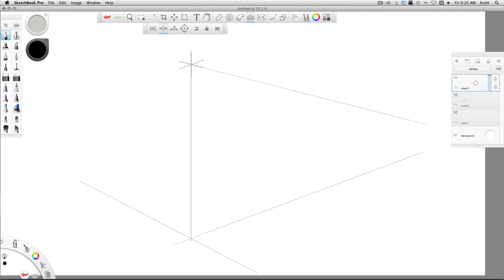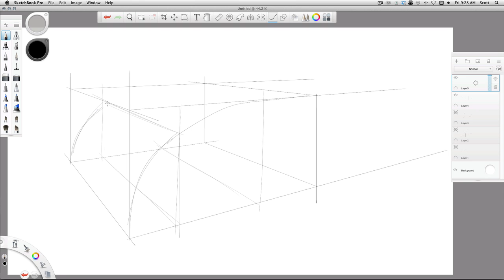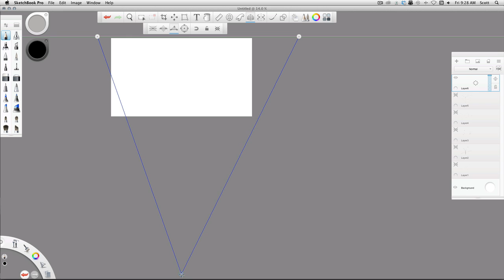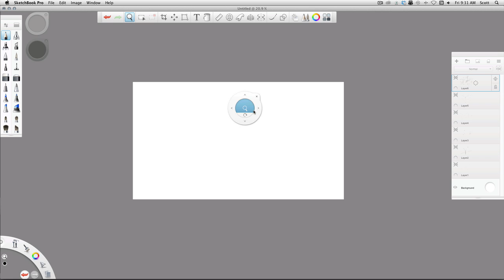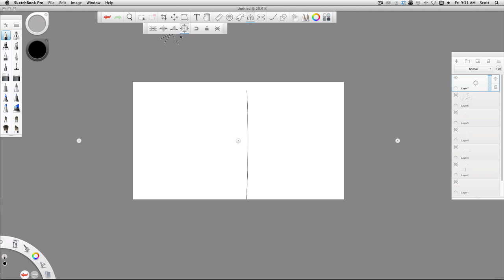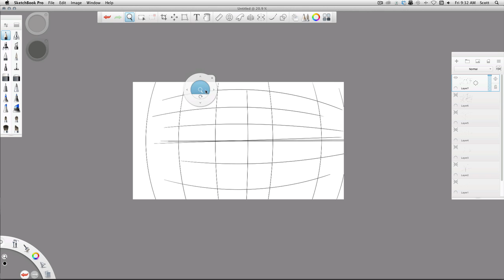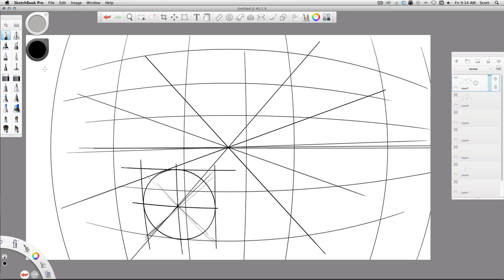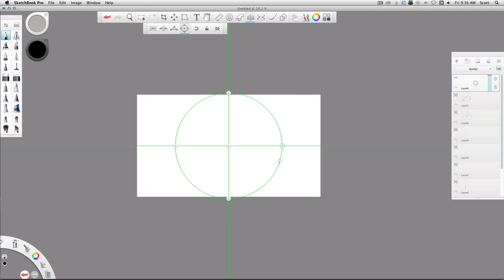Sketchbook PRO 2015: perspective sketching tools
A quick overview of the perspective drawing tools I helped Autodesk create for Sketchbook PRO 2015.
link to How to Draw book